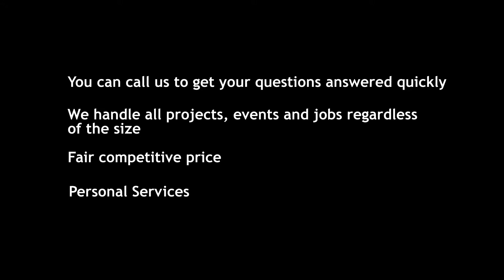Porta Potty Rental Old Bethpage NY | Clean and Affordable